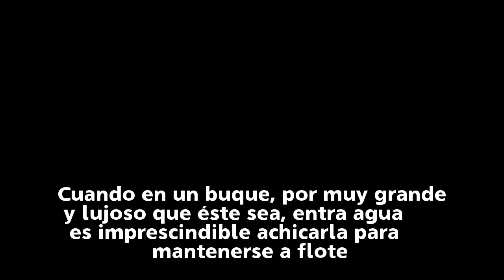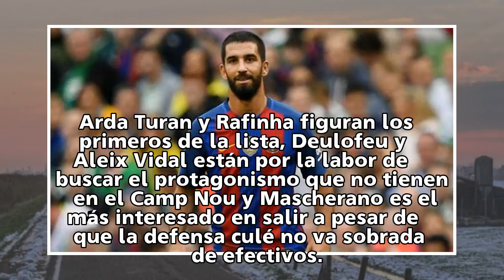El Barça busca soltar lastre